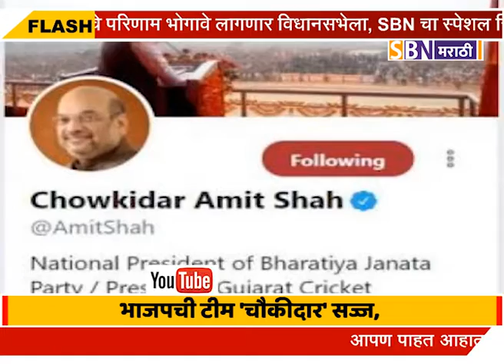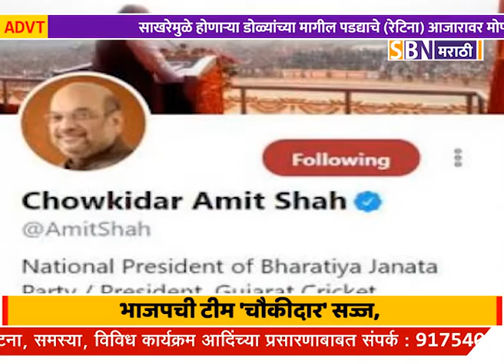भाजपची टीम 'चौकीदार' सज्ज, मोदींसह भाजप नेत्यांंनी ट्विटर अकाऊंटचं नाव बदललं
भाजपची टीम 'चौकीदार' सज्ज, मोदींसह भाजप नेत्यांंनी ट्विटर अकाऊंटचं नाव बदललं, नावापुढे चौकीदार हा शब्द लावत उघडली मोहीम.@